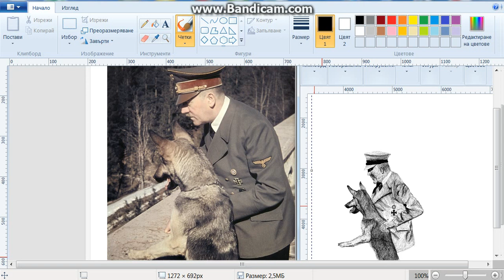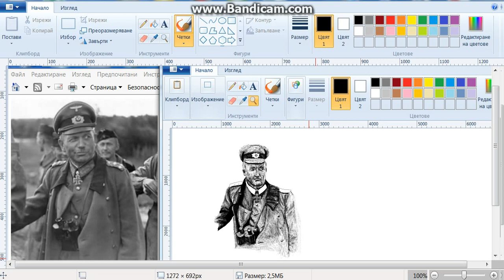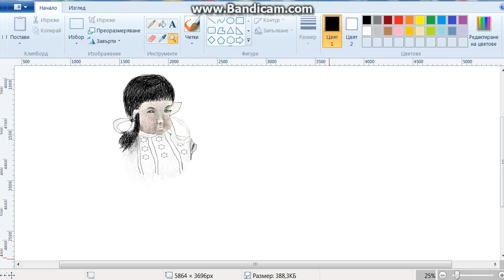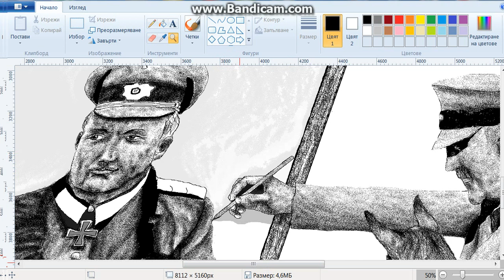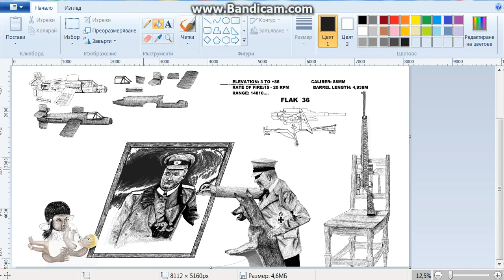Realistic drawings using MS paint and mouse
This time i draw Hitler ( who drawing general Guderian ) and next to him his dog Blondy watching in excitement :) All drawing you may see in this vid i drew on MS paint and no one is a copy in any way ! Although i'm not good in color painting yet , i'm still amaze what you can draw with this simple program in black and white :)
The music is from youtube music found